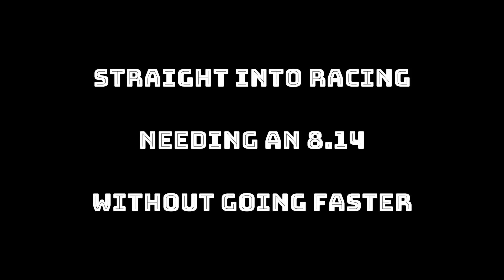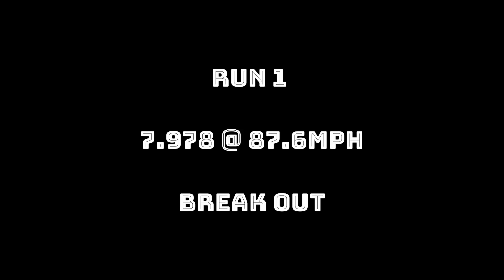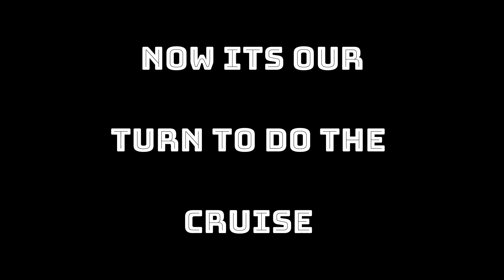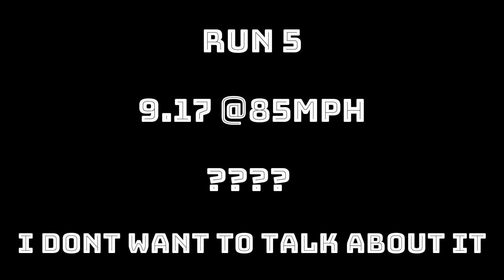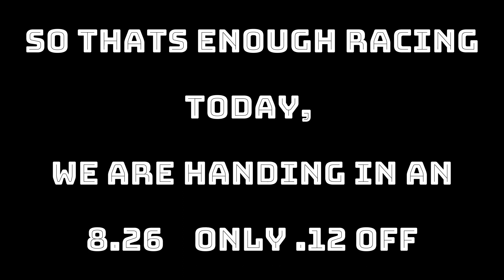Road Trip Drag Challenge day 2, cammed ls1 new pb, fastest times ever, vx calais, racing awesome!!!!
It's day 2 of road trip drag challenge at willowbank raceway, we are having an awesome time racing cruising and hanging out with other car guys and girls, we are chasing an 8.14 dial in but setting new pb's in my cammed ls1 holley terminator x max 4l60e trutrac harrop diff mickey thompson et vx calais international.